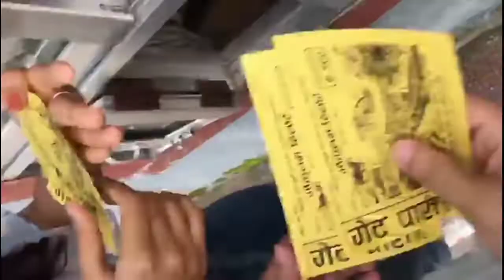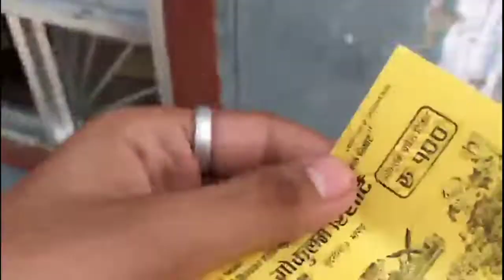Vlog 1 | Gokulam Resort | ft.@SakarDahal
Vlog with brother & sister at itahari gokulam resort